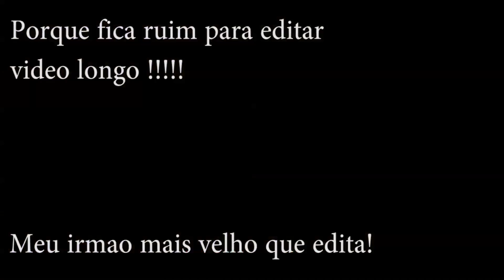Minecraft #1 (Primeiro video do canal) Casinha de barro!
skype:?